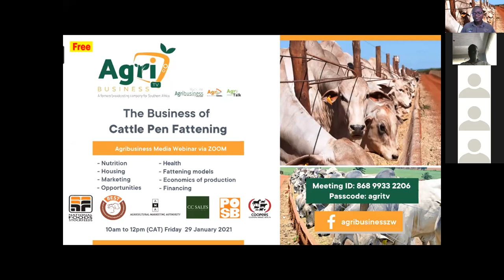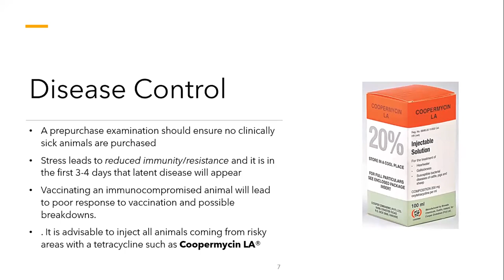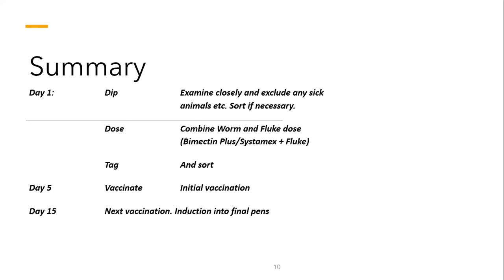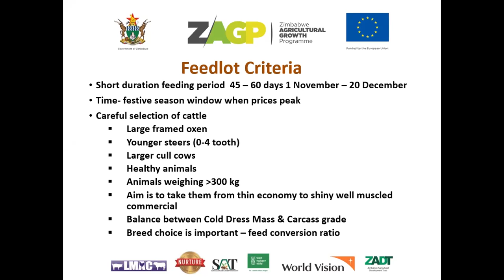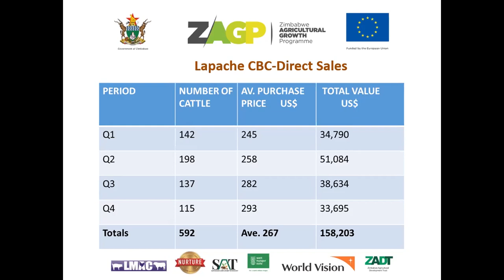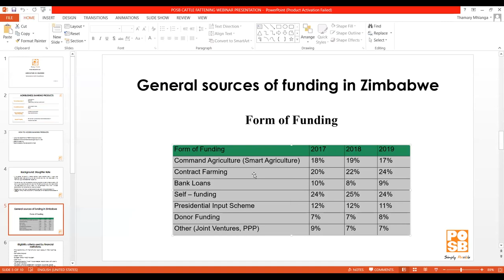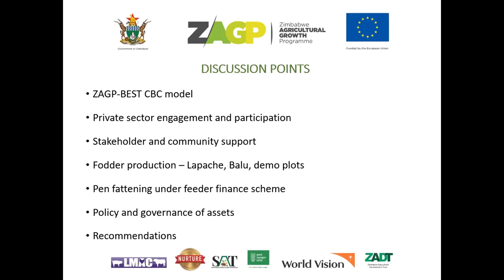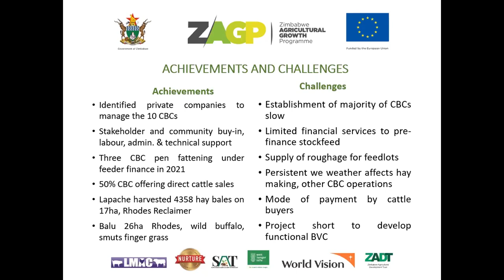Cattle Pen Fattening Business Webinar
Animal Health- Coopers Zimbabwe
Nutrition- National Foods
Economics of Production - ZAGP BEST Project
Financial Literacy- POSB
ZAGP Experience